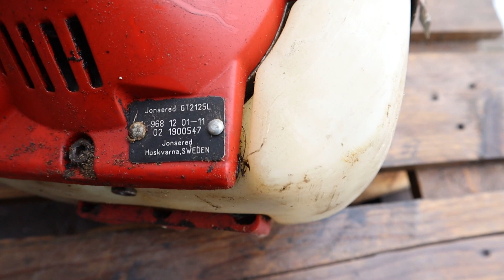Jonsered GT 2125L disassembly for spare parts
Parts in good condition. Are already available for sale.

eBay UK